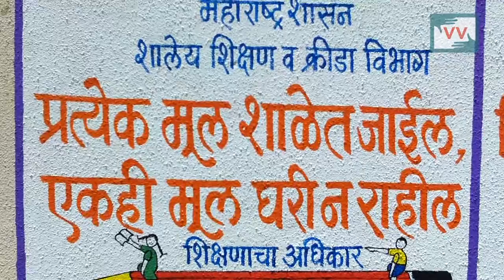Need Teacher for Special Child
Sakshi Ghorpade from Walhe village of Maharashtra is a special child and need a special teacher in the school to teach her.

Community correspondent Rohini Pawar reports from Maharashtra for Video Volunteers.